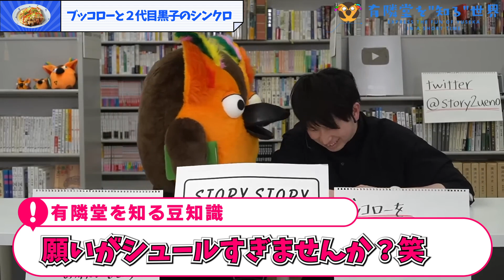【岡﨑百貨店に対抗!?】”ガワ”と”ナカ”に即却下ｗｗ【 有隣堂しか知らない世界 ゆうせか 切り抜き 】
宏昭さんとブッコローはホントにシンクロしてたんだなぁとつくづく思いますね。にしても…本業ありきで動画や生放送出演大変だったろうなぁ💦💦

動画を視聴頂きありがとうございました！

【本編】
元黒子(STORY STORY UENO店長)に質問コーナー ～有隣堂しか知らない世界178～

"有隣堂しか知らない世界"の切り抜きチャンネルです。
90％生配信に再編集を施し動画にしています。
ガジェット通信MCN加入済となっております。
※動画内容については当チャンネル運営者の自己責任のもとアップロードしています。
■有隣堂しか知らない世界の登場人物
◆R.B.ブッコロー　有隣堂のキャラクター。ミミズク。
6月30日生まれ。体長60cm、体重2kg。
名前の由来は「リアル・ブック（真の本、真の知）」＋「book（本）」+「owl（ミミズク）」より。
◆郁さん　有隣堂のYouTubeを裏で牛耳る女
◆岡﨑さん　文房具王になり損ねた女
◆間仁田さん　文房具の仕入れの全権を握る男→嘘つき皿洗い
◆P（プロデューサー）　ハヤシユタカ氏
　他、多数出演中♪